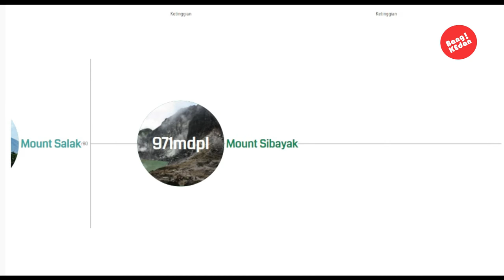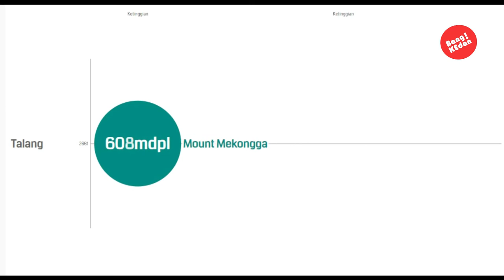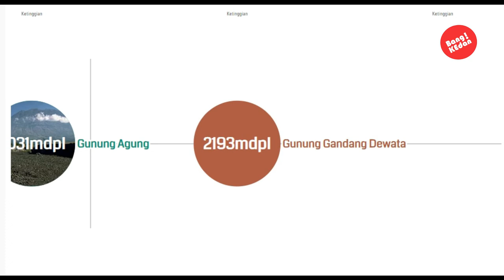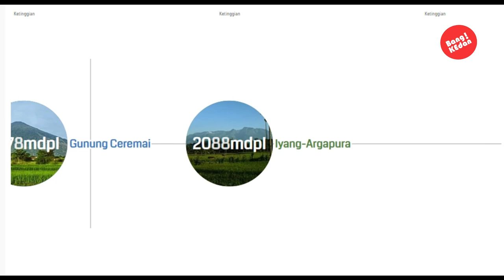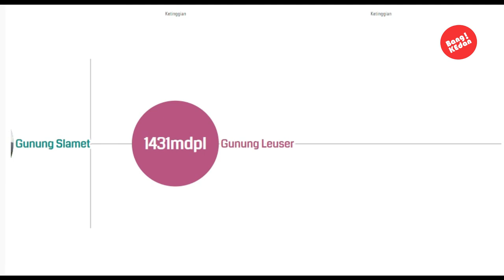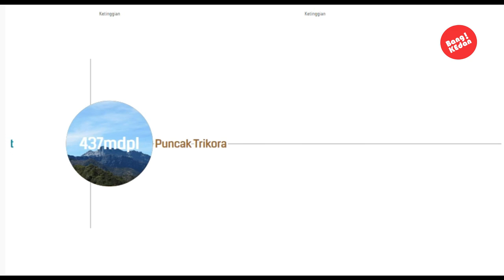Gunung Gunung Tertinggi Indonesia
Hallo Teman-teman Bang kEdan.
Video Kali ini kita akan memberikan informasi tentang  Gunung Gunung Tertinggi di Indonesia

Data lain yang ingin ditampilkan silahkan komentar di bawah

Sumber : Wikipedia

Laptop    : Lenovo Y50-70

Dukung Channel Bang kEdan Agar Bisa Beli Secangkir Kopi :)